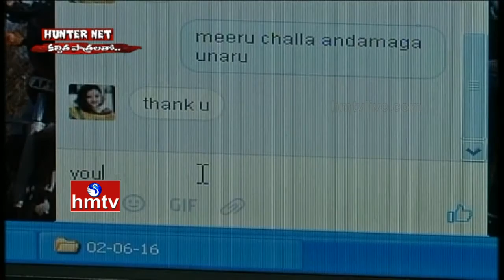Lecturer Frauds Girl Students | A Real Story | Cyber Crime | Hunter Net | HMTV